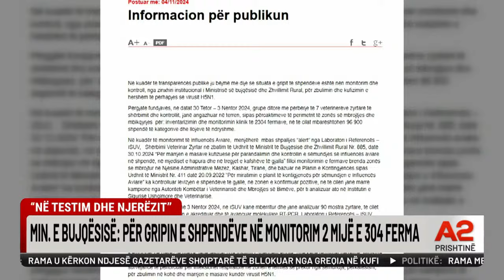Gripi i shpendëve në Shqipëri, po testohen edhe njerëzit- A2 SOT, ora 11:00